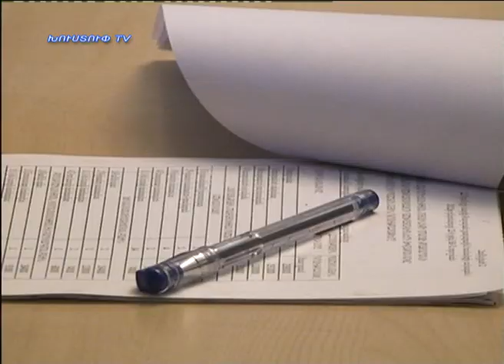kapanlur 12.12.2012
Նորություններ կապանից